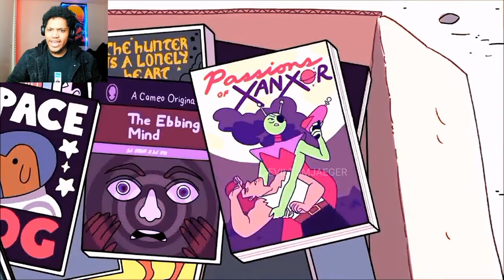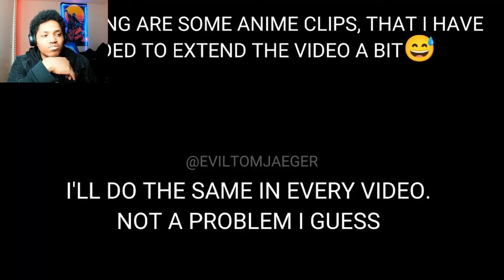THE BEST OF SUS CARTOON MOMENTS PART 12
Today we will be watching our favorite cartoons thats all.